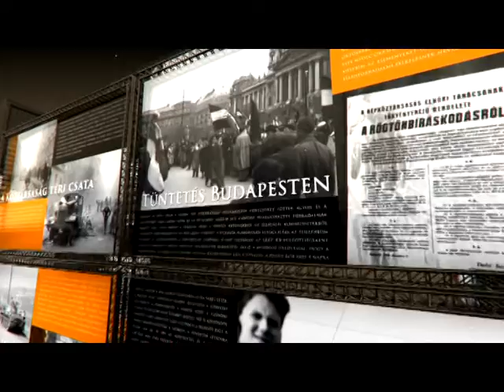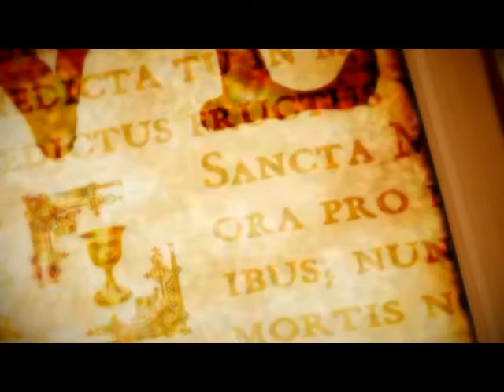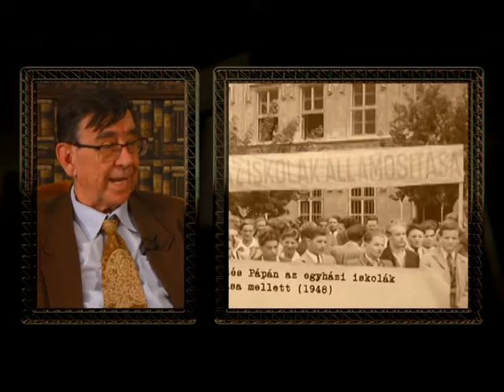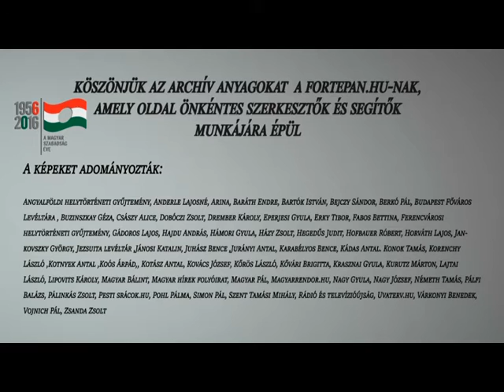Vallás és Kultúra 1956-os emlékműsor 2016.12.07. hatoscsatorna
Téma: AZ EGYHÁZAK HELYZETE AZ ÖTVENES ÉVEKBEN
Műsorvezető: Dr. Tokics Imre, Prof. Dr. Szigeti Jenő